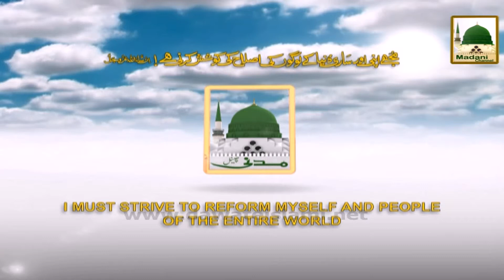Naik Bannay Ka Nuskha 46 - Madani Inamat - Zaban Ka Qufl e Madina